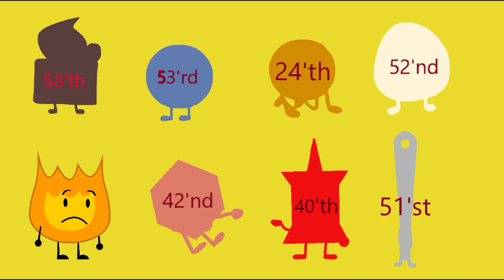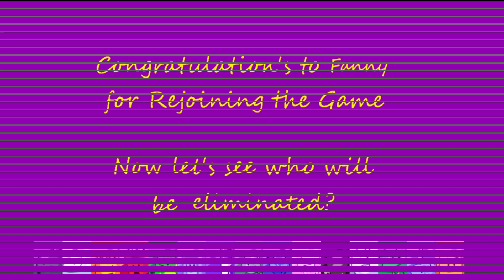BFDI Viewer Voting 52